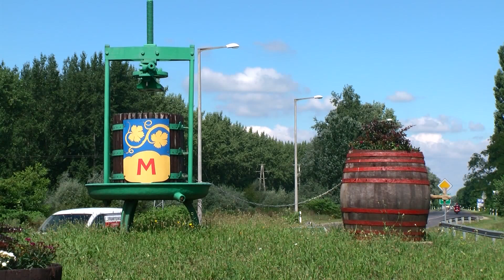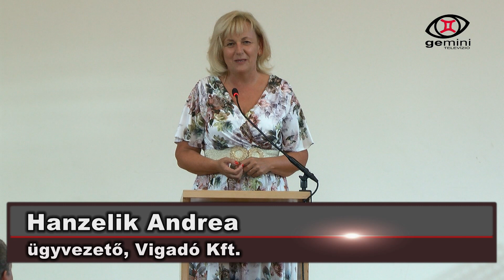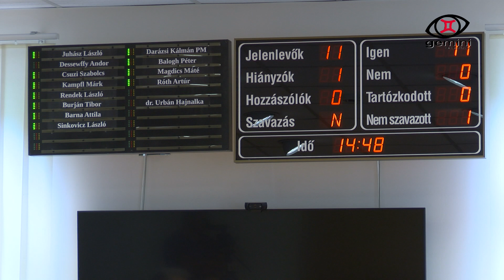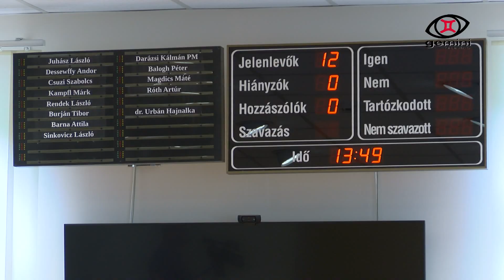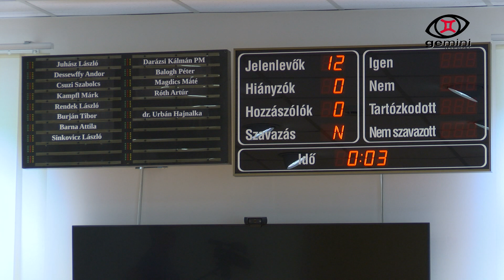Gemini Televízió 2024. 06. 22. - 25. heti adás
1. Vöröskeresztes anyák napja
2. Pedagógusnap Monoron
3. Első kézből